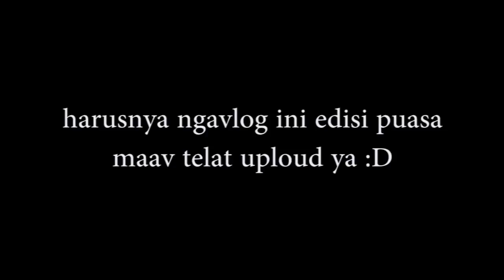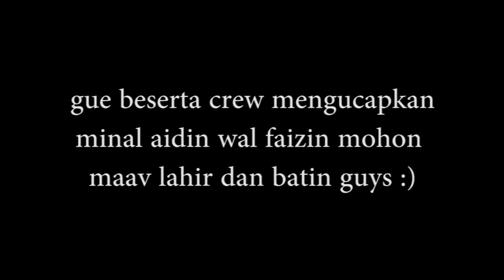NGAVLOG - Ngamen Lagu Religi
anyway maav sebelumnya ya klo gue telat uploud. harusnya ini edisi puasa :)

Buat Kalian yang mau kenal gue lebih dekat kalian bisa add Fan Page dan instagram gue di sini

thanks :D